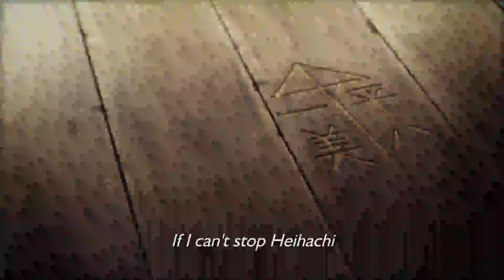TEKKEN 7 FATED RETRIBUTION AKUMA IN TEKKEN 7 [HD]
TEKKEN 7 FATED RETRIBUTION REVEAL TRAILER

HOPE YOU ENJOY SUB FOR MORE !